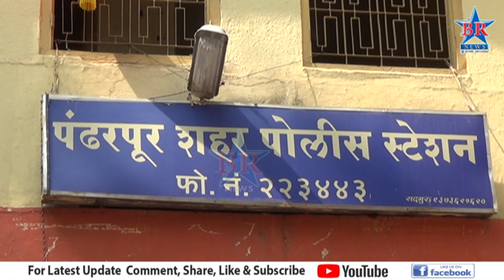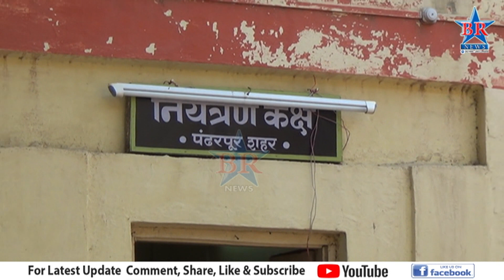मुंबई - हैदराबाद बुलेट ट्रेनचा मार्ग जिल्ह्यातून - BR TELUGU NEWS 22-7-2021